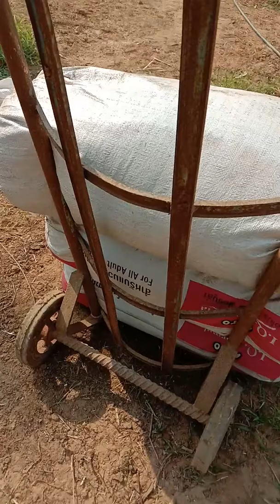มัลเบอรี่@เขาย้อย เราตั้งใจใส่ใจทุกรายระเอียด. เดี๋ยวทุกอย่างก็ดีเองครับ